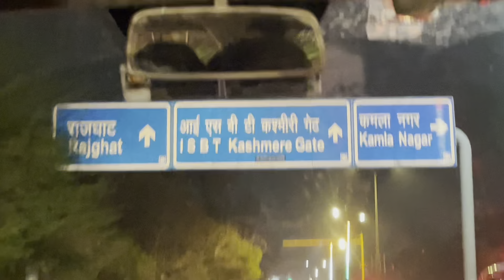Surprise Mommy || Prachi Shemaik